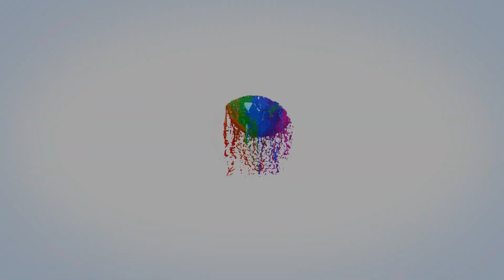Vegetable Carving to Peacock Beautiful | Cucumber and Carrot Decoration Idea, Art, Garnish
Hi guys. This video we make vegetable (cucumber and carrot) into the beautiful Peacock, art and decoration ideas of vegetable.

Thank you for your supported my channel!

Salut les gars. Cette vidéo nous transformons des légumes (concombre et carotte) en belles idées de paon, d'art et de décoration de légumes.

Merci d'avoir soutenu ma chaîne !

안녕하세요 여러분. 이 비디오에서는 야채(오이와 당근)를 아름다운 공작으로 만들고 야채의 예술과 장식 아이디어를 만듭니다. 야채와 과일 조각에 관심이 있으시면 제 채널 @sumlipheng을 구독하시면 더 많은 영상을 보실 수 있습니다.

내 채널을 지원해 주셔서 감사합니다!

こんにちは、みんな。 このビデオでは、野菜 (キュウリとニンジン) を美しい孔雀、アート、野菜の装飾のアイデアにします。 野菜や果物の彫刻に興味がある場合は、私のチャンネル @sumlipheng に登録して、他の動画を入手してください。

私のチャンネルをサポートしてくれてありがとう！

สวัสดีทุกคน วิดีโอนี้เราทำผัก (แตงกวาและแครอท) ให้เป็นนกยูงที่สวยงาม ศิลปะและไอเดียการตกแต่งผัก หากคุณสนใจในการแกะสลักผักและผลไม้ โปรดติดตามช่องของฉัน @sumliheng เพื่อรับวิดีโอเพิ่มเติม